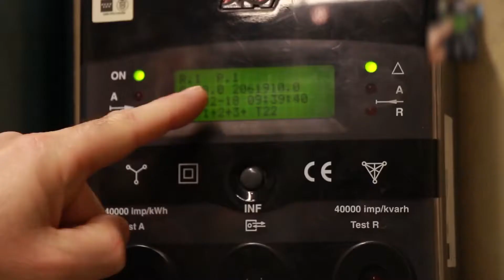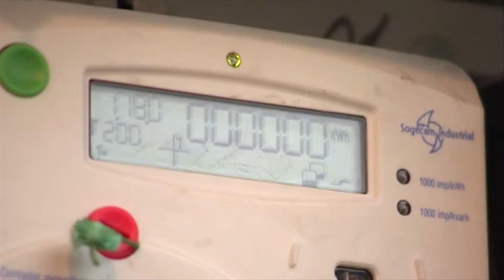Comisión de Energía aprobó proyectos refundidos sobre medidores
Las iniciativas apuntan a modificar la ley General de Servicios Eléctricos, para imponer a las empresas concesionarias de servicio público de distribución, los costos de retiro e instalación de medidores de luz.